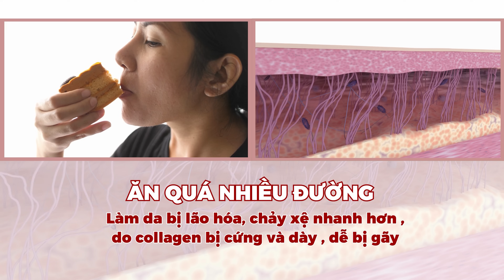Chế độ ăn giúp bạn trẻ mãi không già - Bác sĩ Nguyên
Điều kiện sống ngày càng được cải thiện, nhu cầu của con người cũng tăng lên, không chỉ muốn sống khỏe mạnh, sống lâu mà còn mưu cầu cả về sắc đẹp, gìn giữ nét tươi trẻ. Mặc dù chúng ta không thể đảo ngược lại được dấu hiện của tuổi tác, nhưng nếu bạn có một chế độ ăn uống hợp lý trong cuộc sống hàng ngày thì sự lão hóa của làn da sẽ đến chậm hơn và sự trẻ trung cũng được gìn giữ lâu hơn. Bên cạnh việc sử dụng các loại kem chống lão hóa thì việc có một chế độ ăn đúng, khoa học không chỉ bảo vệ sức khỏe của bạn mà còn làm chậm quá trình lão hóa và trông trẻ trung hơn.  Vậy ăn gì để trẻ mãi không già? Thực phẩm chống lão hóa gồm những loại nào? Trong video này Bác sĩ Nguyên sẽ bật mí bí quyết giúp "trẻ mãi không già", đẩy lùi quá trình lão hóa hiệu quả.

00:00 Mở đầu
00:40 Nhóm thực phẩm cần tránh để trẻ lâu
04:10  Nhóm thực phẩm nên ăn để trẻ mãi không già